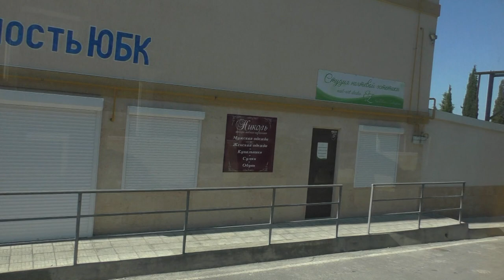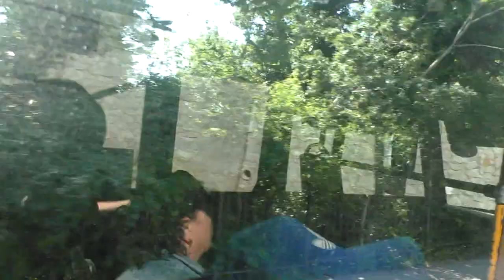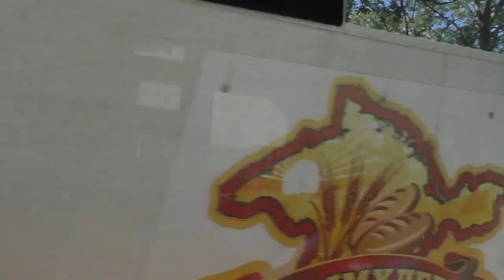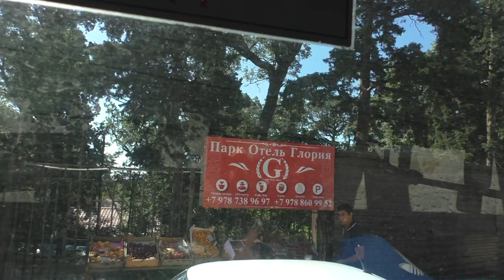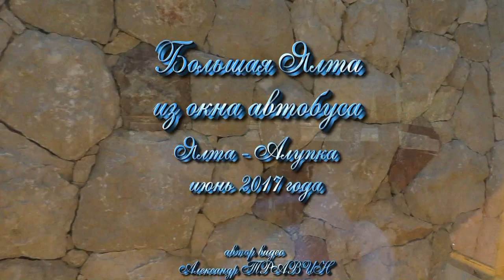Южный Берег Крыма - Большая Ялта из окна автобуса. Ялта - Алупка. Видео - Александр Травин